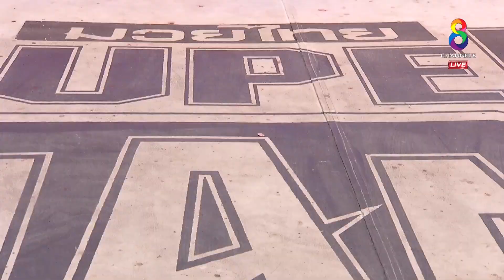Muay Thai Super Champ | คู่ที่4 มังกรขาว VS มอสตาฟา ทับทักห์ซาเด | 15/09/62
Mangkornkhao Paeminburee VS Mostafa Tabtaghzade (IRAN)

ที่สุดของสังเวียนมวยไทยที่รอให้ทุกคนได้สัมผัส ช่อง8 มวยไทย Supe Champ นัดวันอาทิตย์ที่ 15 ก.ย. ถ่ายทอดสดทาง ช่อง8หมายเลข27 เวลา 19.00 น.